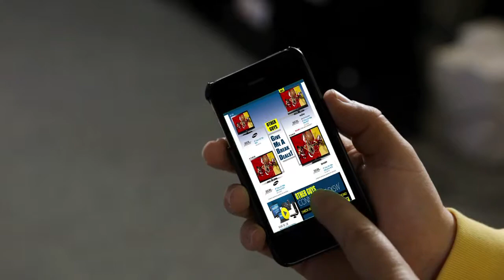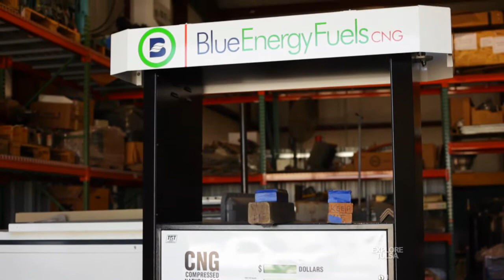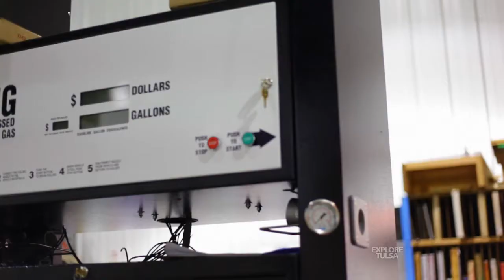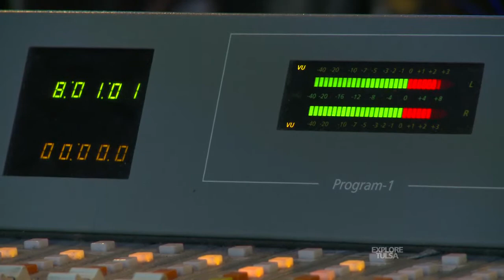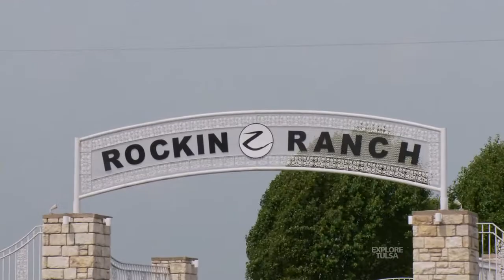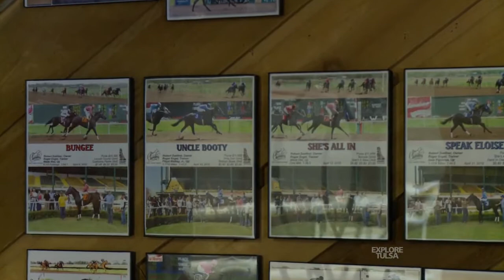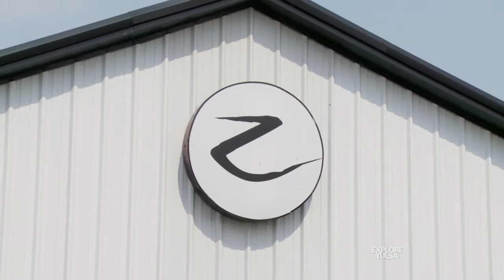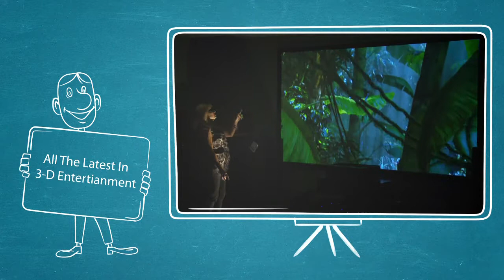Explore Tulsa 129